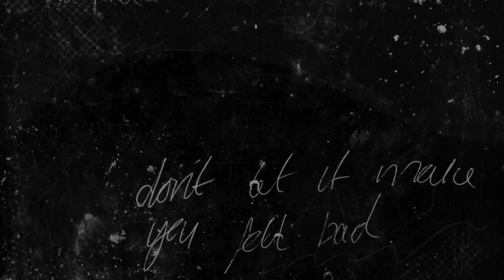this has gotta be the g o o d l i f e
One of my favorite videos I've ever made! HD IS NECESSARY!
So this editing style is a little different from usual. Sarah came down for a few days and she took most of these videos.
I love my paints :)
I've wanted to edit to this song for a while and I finally did and I really like it, tell me what you think of this style! This song always makes my day better and makes me look more at the bright side of everything.
Sarah is the one riding twix (fat orange pony), Zoe is riding carmen (tall orange pony), Talia is riding noodle (gray beast) and I'm riding Jas (paint with almost no white markings) and it's mostly me with chico (paint with the bald face)
I'm going to millbrook NY so I'll be gone from later today to sunday night--I won't be able to reply to comments. BUT I AM GOING TO SEE BOYD MARTIN.
The camera is a Sony SLT-A33, if you don't know what this song is by now I'm ashamed, I won't tell you the overlay and I have Final Cut Pro x.
-Rey